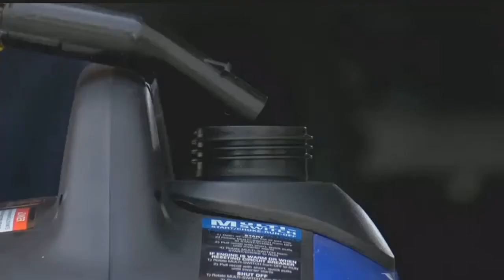Fort Myers family preparations for Hurricane Dorian lead to gas fire at their home